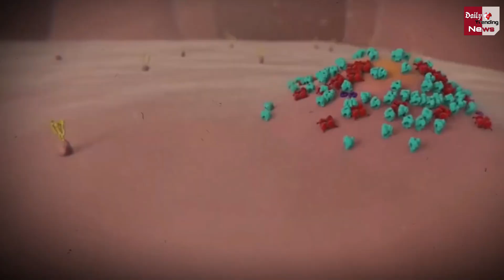सावधान ! बिना लक्षण वाले लगभग हर 5वे कोविड रोगियों में देखने को मिली जटिल समस्या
New Corona Symptoms : A Fifth Of A Symptomatic Covid Patients Develop Long Covid Study | Coronavirus In India Latest Update Covid 19 Test Coronavirus Symptoms During Isolation On Home | Corona Virus Case In India | Corona New Symptoms Update